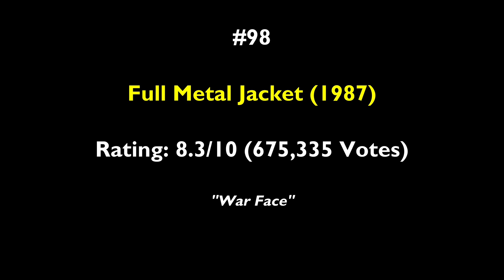Iconic Scenes From Top Rated Film of All Time (Rank 96 - 100)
I watch 100 top rated films (as of 25 January 2021) on IMDB and decided to compile an iconic scene of each respective films. BE WARNED FOR SPOILER ALERT.

Movie clips in this video (Time stamps/Synopsis)

0:00 Singin' in the Rain
When the transition is being made from silent films to `talkies', everyone has trouble adapting. Don and Lina have been cast repeatedly as a romantic couple, but when their latest film is remade into a musical, only Don has the voice for the new singing part. After a lot of practise with a diction coach, Lina still sounds terrible, and Kathy, a bright young aspiring actress, is hired to record over her voice.

1:03 Bicycle Thieves
Unemployed Antonio Ricci (Lamberto Maggiorani) is elated when he finally finds work hanging posters around war-torn Rome. His wife, Maria (Lianella Carell), sells the family's bed linens to retrieve Antonio's bicycle from the pawnshop so he can take the job. However, disaster strikes when Antonio's bicycle is stolen, and his new job is doomed unless he can find the thief. With the help of his lively son, Bruno (Enzo Staiola), Antonio combs the city, growing increasingly desperate for justice.

4:01 Full Metal Jacket
Stanley Kubrick's take on the Vietnam War follows smart-aleck Private Davis (Matthew Modine), quickly christened "Joker" by his foul-mouthed drill sergeant (R. Lee Ermey), and pudgy Private Lawrence (Vincent D'Onofrio), nicknamed "Gomer Pyle," as they endure the rigors of basic training. Though Pyle takes a frightening detour, Joker graduates to the Marine Corps and is sent to Vietnam as a journalist, covering -- and eventually participating in -- the bloody Battle of Hué.

5:46 Dangal
After his failure at winning a gold medal for the country, Mahavir Phogat vows to realize his dreams by training his daughters for the Commonwealth Games despite societal pressures.

9:06 Citizen Kane
When a reporter is assigned to decipher newspaper magnate Charles Foster Kane's (Orson Welles) dying words, his investigation gradually reveals the fascinating portrait of a complex man who rose from obscurity to staggering heights. Though Kane's friend and colleague Jedediah Leland (Joseph Cotten), and his mistress, Susan Alexander (Dorothy Comingore), shed fragments of light on Kane's life, the reporter fears he may never penetrate the mystery of the elusive man's final word, "Rosebud."